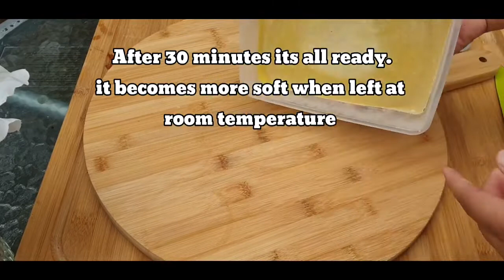90's kids favourite sweet Halkova recipe | Maida barfi by love cooking with Ifrah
Salam everyone, todays recipe is for easy quick maida barfi. its quick and delicious, also known as halkova or 90's kids favourite sweet.
Ingredients
Desi ghee 1 cup
plain flour 1 cup
powdered sugar 3/4th cup